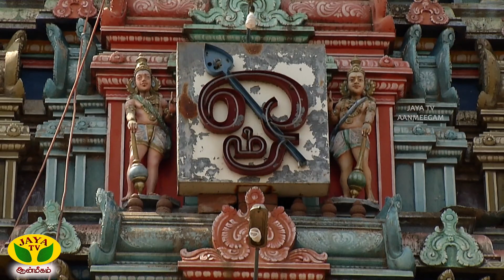ஆலயம் செல்வோம் | Aalayam Selvom | 28.12.2022 | Arul Neram | Jaya Tv Aanmeegam